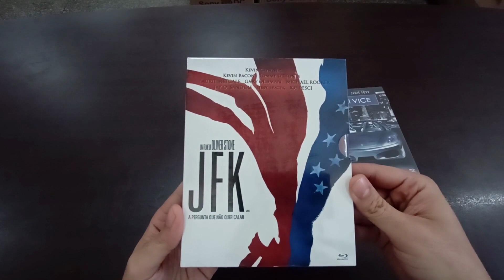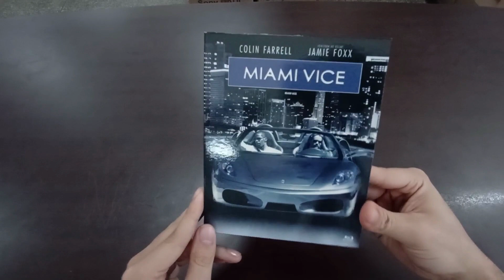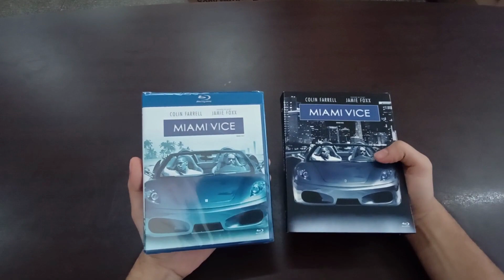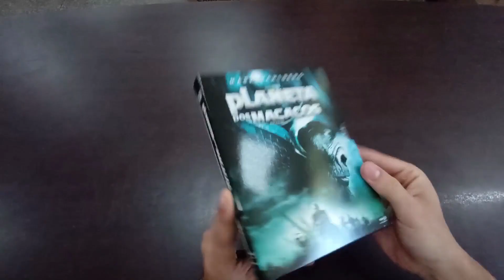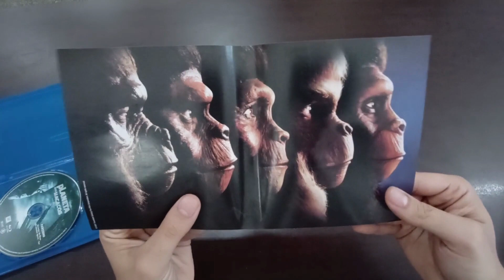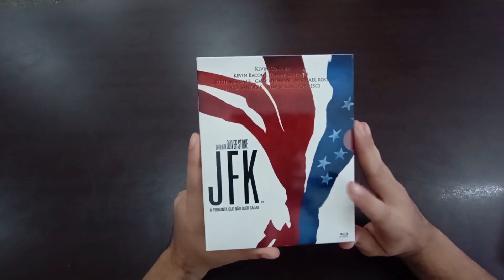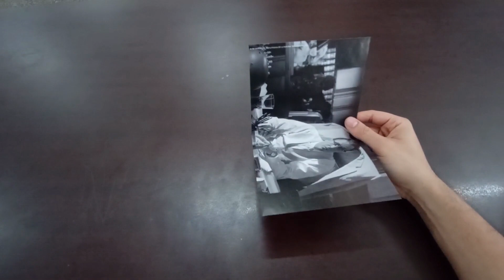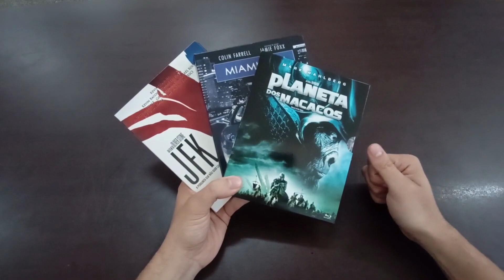Unboxing - Enluvados na VP!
No vídeo de hoje trago o unboxing de 3 blu-rays com luva, Miami Vice, Planeta dos Macacos e JFK.

Se você tiver interesse em adquirir qualquer um dos 3, basta acessar o link abaixo: